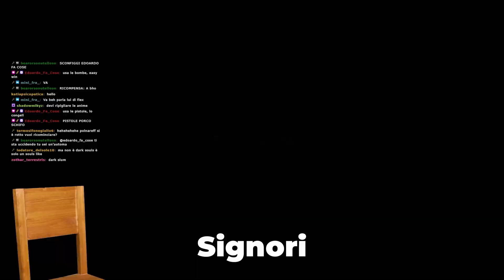PRO di DARK SOULS gioca a STEELRISING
La Nacon (@naconitalia9416) mi ha mandato il nuovo soulslike "STEELRISING", un gioco molto figo dove ho memato più del dovuto facendo fin troppi riferimenti ad Edoardo Fa Cose, la calabria e a Dark Souls. Sono una deficiente.

Dove comprare Steelrising